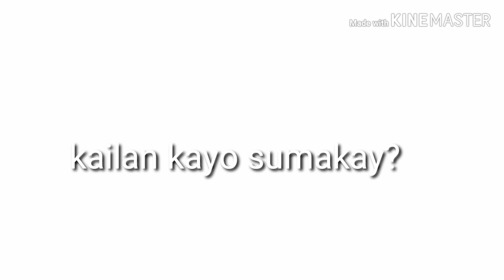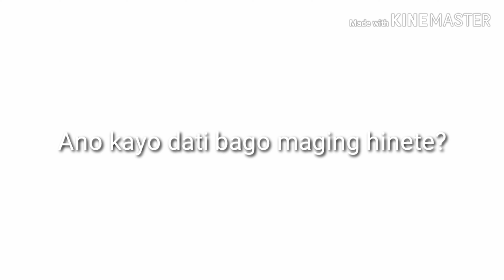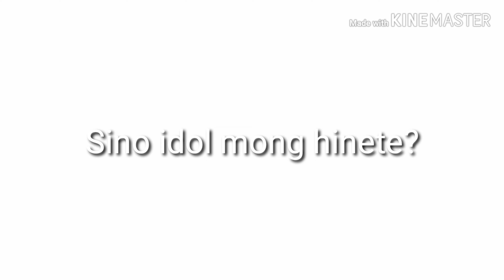Karera Pilipinas interview Pm Cabalejo Rjc Tabor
Bayang Karerista